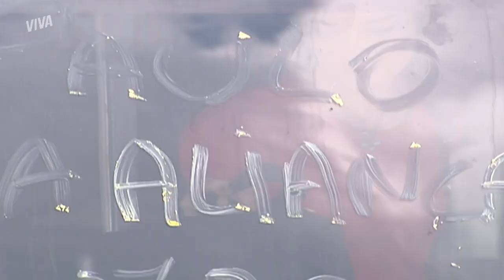MARIANA TEM REENCONTRO EMOCIONANTE COM LIPE! ❤️‍🔥 | CORAÇÃO DE ESTUDANTE | MELHOR DO DIA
Aconteceu! ❤️‍🔥
Depois de 3 anos sumida, Mariana finalmente teve a oportunidade de reencontrar o filho em um momento emocionante! 🥹
Quem aí também se emocionou?!

Capítulo 48, dia 31 de dezembro de 2022, sábado.